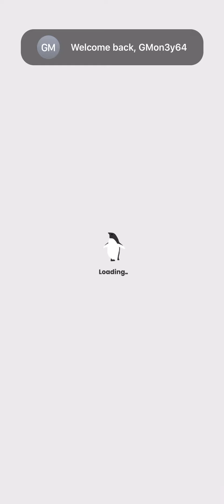PENGUIN ISLE CLICKER MOBILE GAME GAMEPLAY TUTORIAL NO COMMENTARY IOS IPHONE XR 2020 PENGUIN ARMY